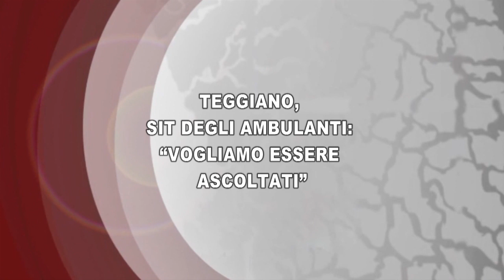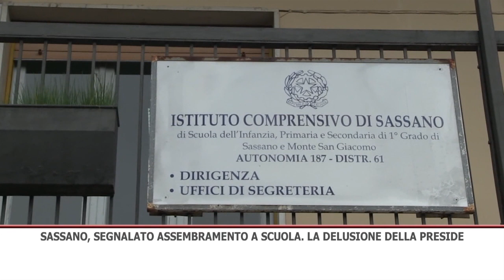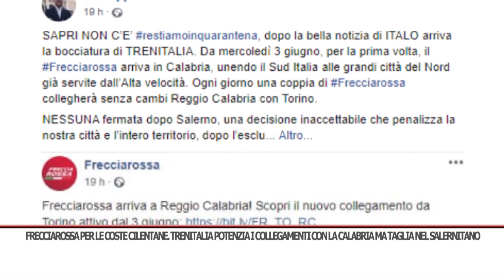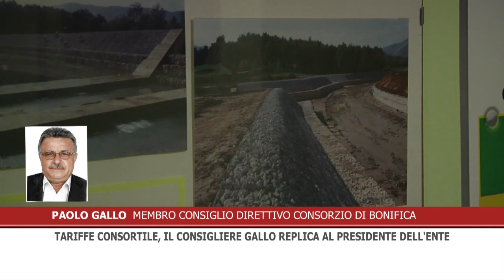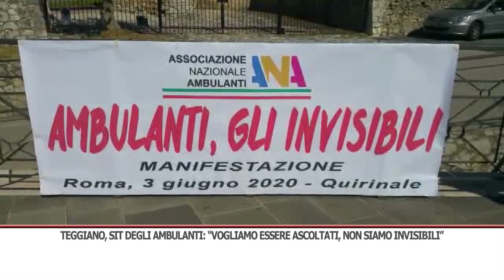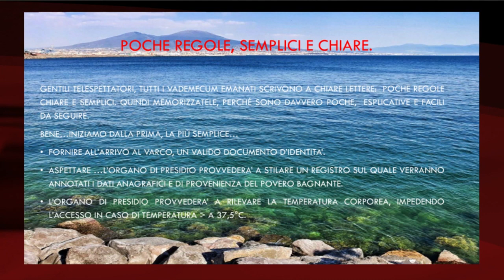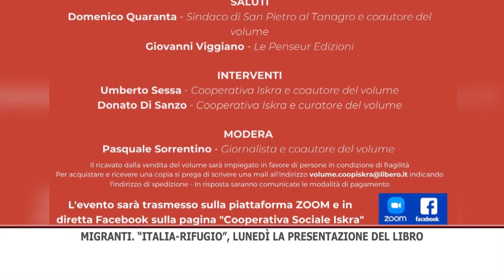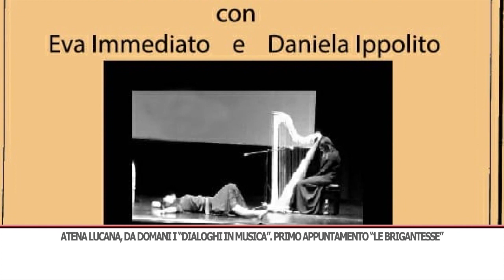TG GIORNO 23/05/2020